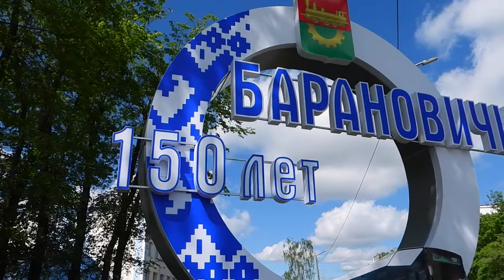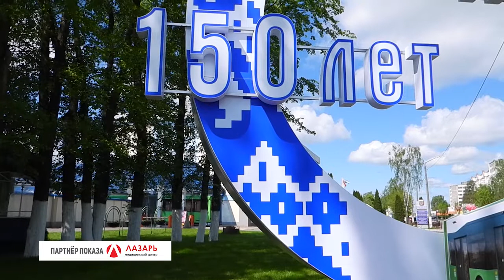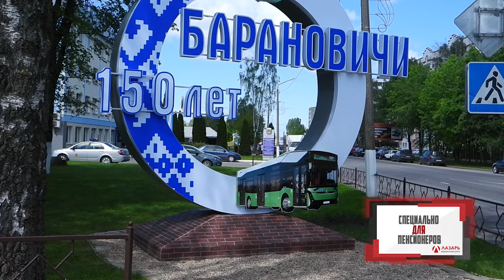Барановичи день за днем. 24.05.21.